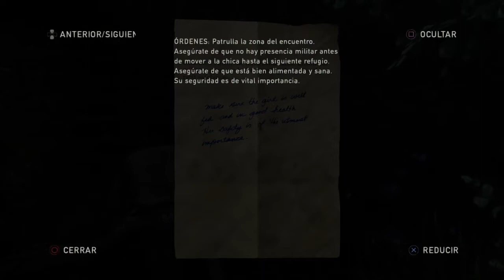THE LAST OF US #6 | NO MIRES ATRÁS | Gameplay Español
Hoy os traigo un nuevo episodio de este pedazo juego, The Last Of Us Remastered !! Directamente Resubida del Canal Twitch espero que lo disfruteis tanto como Yo Grabandolo!!